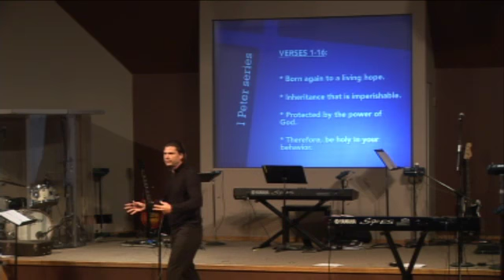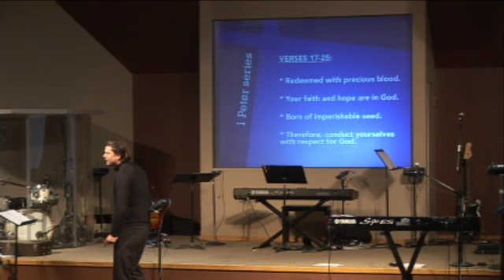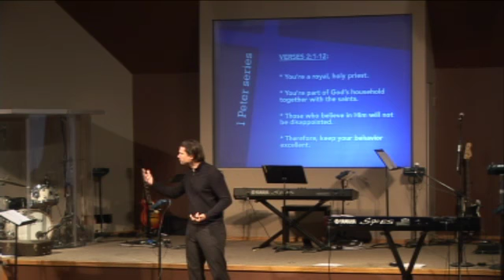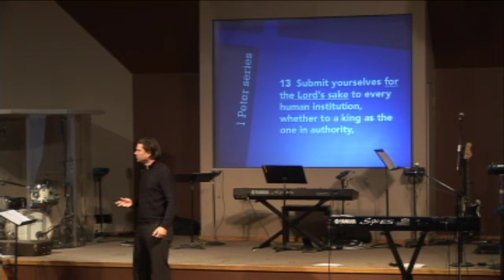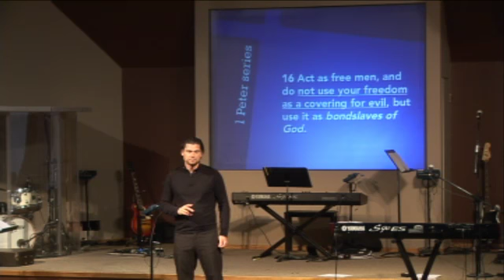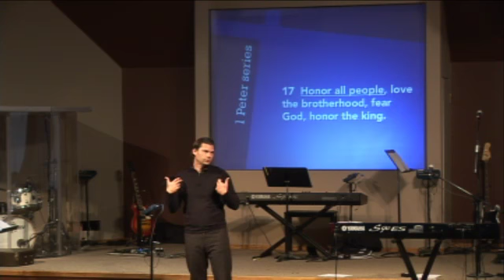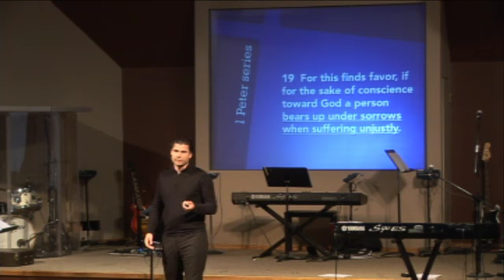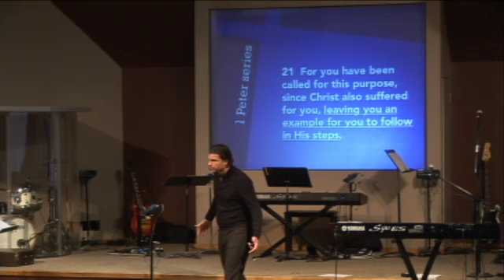Andrew Farley - Safe Within His Love (Part 3)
Dr. Andrew Farley is the lead teaching pastor of Ecclesia Church Without Religion and a bestselling author of several Christian books including "The Naked Gospel" and "God Without Religion"